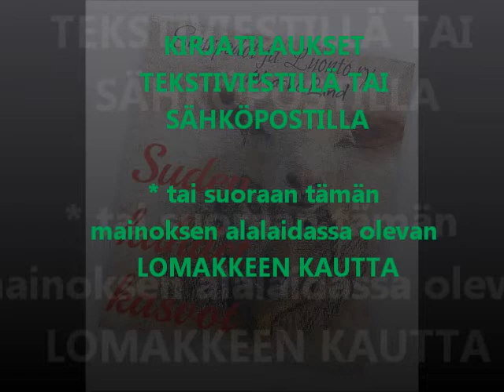SUDEN KAHDET KASVOT MAINOS: TILAA KIRJA LOMAKKEEN KAUTTA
Tilaukset myös tekstiviestillä:
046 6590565 tai 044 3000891